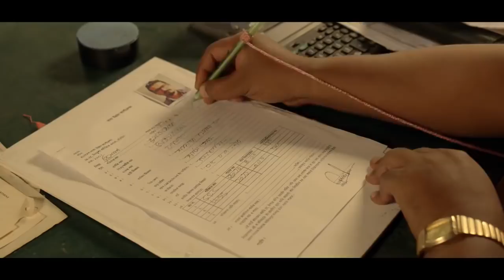Matador i Teen Ball Pen TVC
Brand: Matador i Teen Ball Pen
Client: Matador i Teen Ball Pen